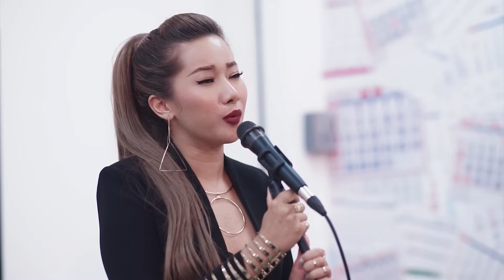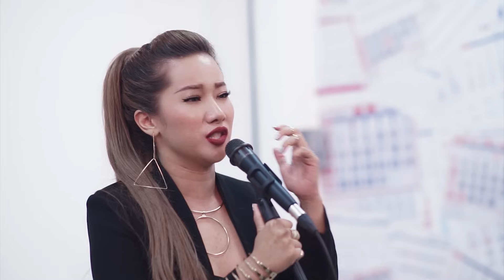ฟิล์ม บงกช - ฉันมาบอกว่า... (Cover Season Five)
"Everyday Play2You"

สามารถชมคลิปอื่นๆ ของ "ฟิล์ม บงกช" ในรายการ Everyday Play2You ได้ที่ :